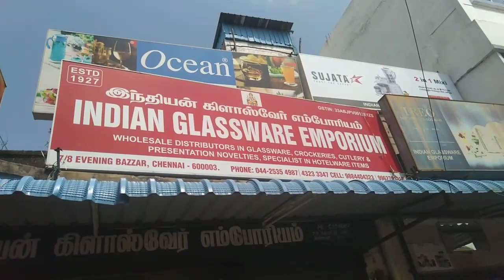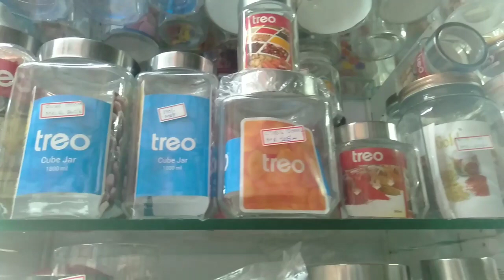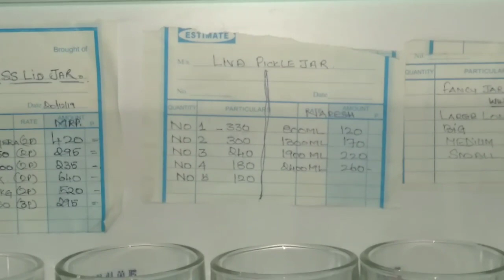Kitchen organization collection | Indian Glassware Emporium Parrys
Please contact
Follow Instagram: keshikakitchen